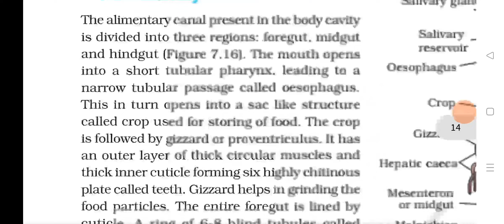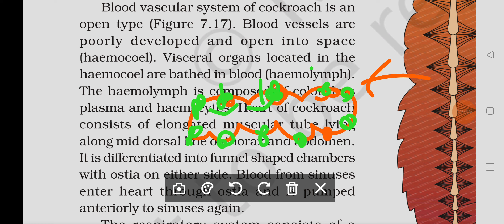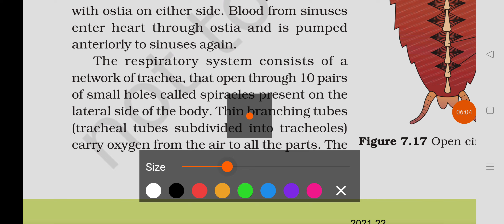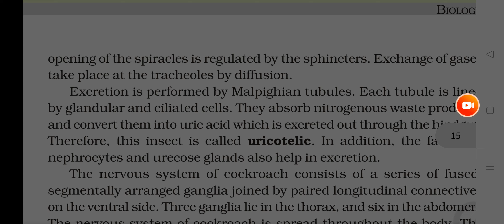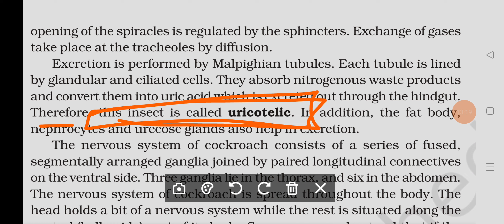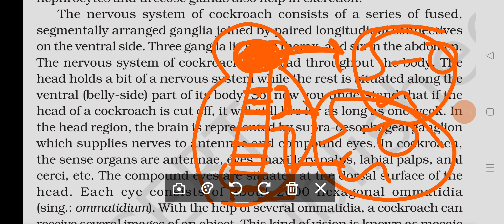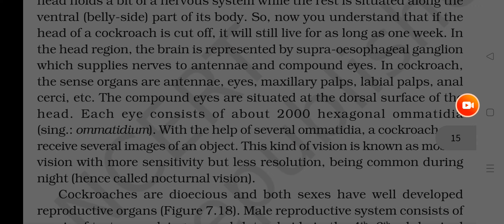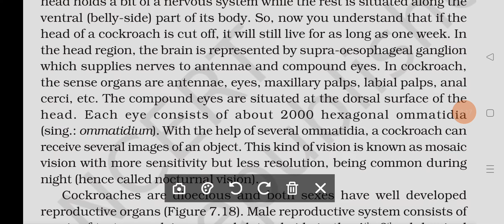Cockroach- Circulatory, Respiratory,Nervous System|| Chapter-7 Class 11th Biology|| NEET/CBSE||Ncert